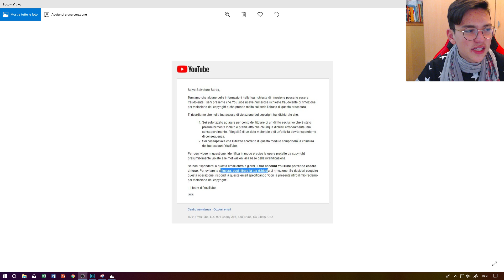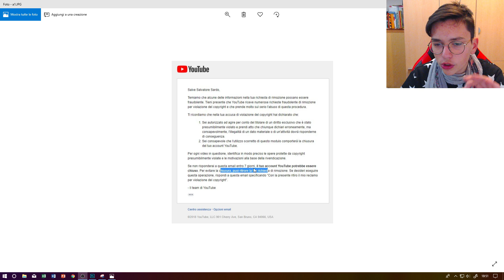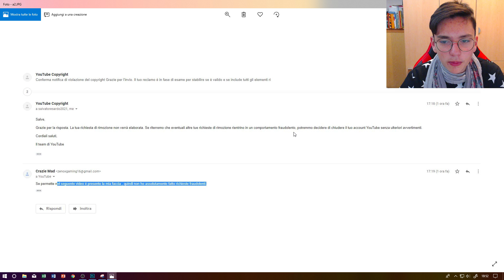YOUTUBE STA PER CHIUDERMI IL CANALE *no clickbait*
►Supporta un Creatore: NCT-CRAZIEMAD

Avete capito che forse il canale chiuderà le uniche scelte sono twitch e il secondo canale, vi prego di andarmi a seguire. Vi ricordo inoltre di seguirmi su insta e di rimanere sempre aggiornati. Speriamo che yt capisca...